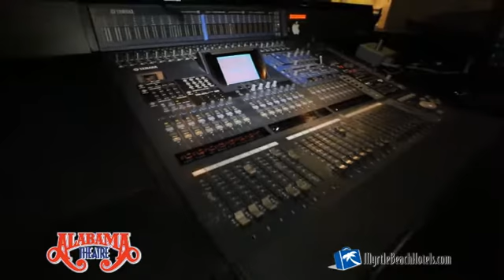Alabama Theatre Behind The Scenes